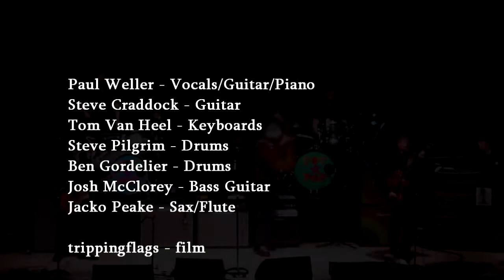Paul Weller - Porcelain gods (live)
Porcelain Gods live at aberdeen music hall 2021